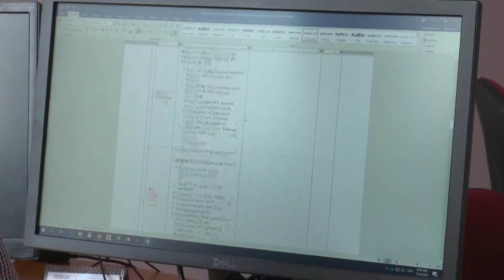eUprava grada Kragujevca - stub dobre uprave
Град Крагујевац реализује пројекат “Електронска управа града Крагујевца – стуб добре управе“ који треба допринесе унапређењу дигиталних услуга и ефикаснијем раду градске управе.